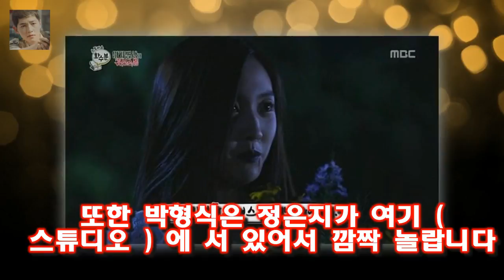그만큼 화수분에서 섭외에 공을 들이고 있다는 뜻인데 어쨌든 시청률은 안습이네요 박형식 정은지 호감사실 연기최고 주고받아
스토리쇼 화수분 2 회에 에이핑크의 정은지가 특별출연했습니다
저번 1 회때 박형식이 정은지에게 사심고백을 한 뒤에 불과 1 주일만의 섭외입니다
그만큼 화수분에서 섭외에 공을 들이고 있다는 뜻인데  어쨌든 시청률은 안습이네요
이날 정은지를 만난 박형식은 지난주의 자신의 호감표현이 거짓이 아니라고 솔직하게 고백합니다

해투 오종혁과 이정의 체지방2%복근과 해병대일화  당시 연예인들의 군대 비리에 대하여 직업군인인 오종혁의 아버지는 ( 힘이 있는데 ) 그 힘을 써서 넌 해병대 보낼 거야 :
성현아는 애초 제작발표회 참석자 명단에 있었으나 이날 공개된 최종 명단에선 빠졌다 성현아 7년만의 복귀작 파도야 제작발표회 불참 - 스타뉴스 :
동상이몽2 최수종 하희라 4번 유산해...아픔 많다  이날 최수종은 하희라에 대한 한결 같은 애정을 과시했다:
디스패치 지드래곤 꼼수 입영연기 의혹 제기...유통학 석사였다  2010년 국제 사이버대학 레저스포츠학과 입학한 후 25살 조기졸업을 했다:
어서와 한국 4개國 친구들 뭉쳤다..4인4색 서울 여행- 스타뉴스  이날 방송에서는 그동안 어서와 한국은 처음이지?가 초대한 8개국 중 4개국의 친구들이 또 한 번 유쾌한 한: